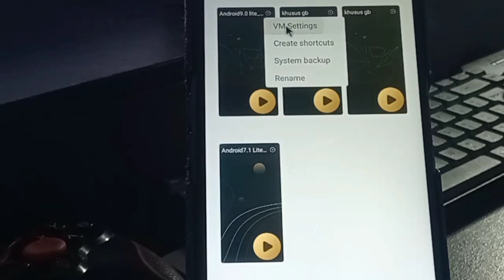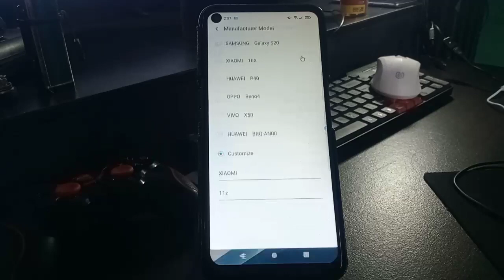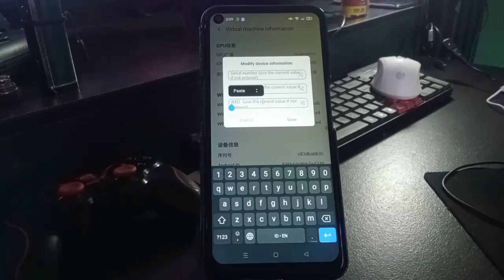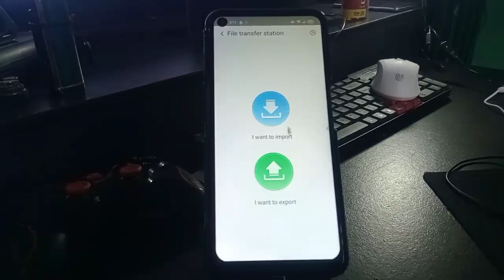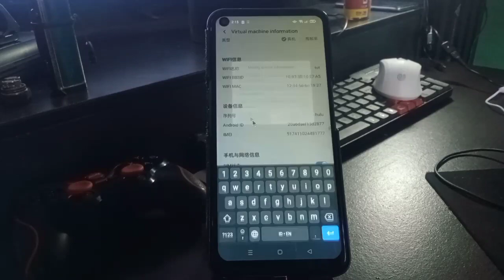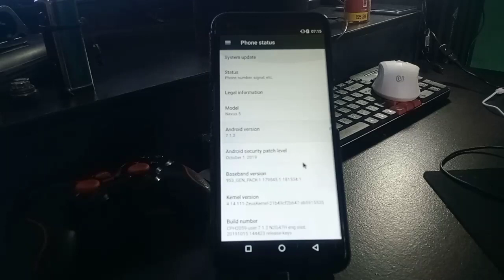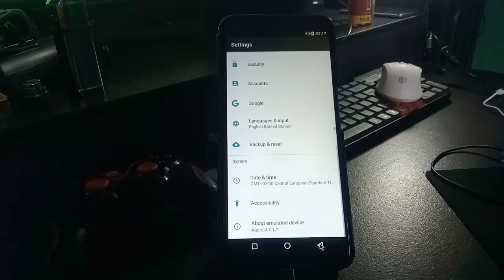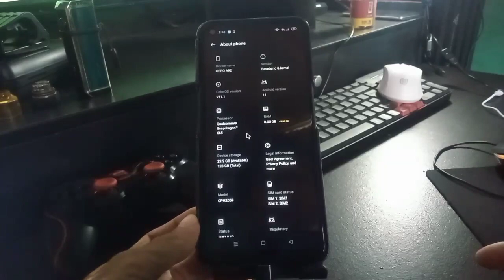Penjelasan Vm Setting..!! Random Virtual manchine information ⁉️ Para Gebers Senior Auto Diem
Ok teman2 video ini menjelaskan bagai mana random yg benar dan yg terpenting buat para gebers mania VM setting mancine inpormation di aplikasi ^m0s pr0 ini.
jangan di sekip biar gak gagal paham.

pembuatan video : recroding via smartphone
editing video : app kinmaster
editing thumbnaill : app pixellab

jangan lupa juga tonton video2 sebelum cek di sini